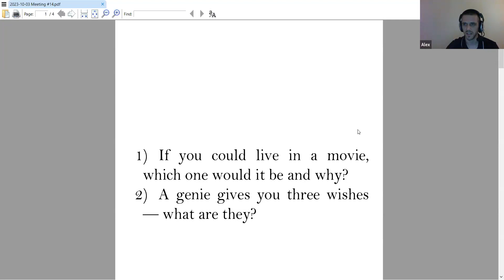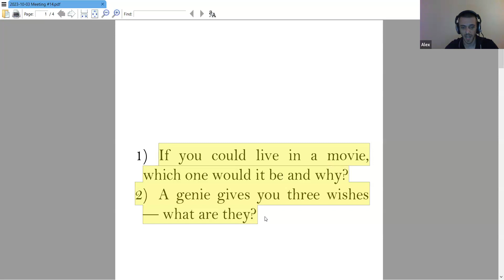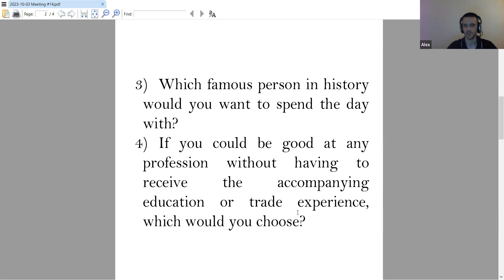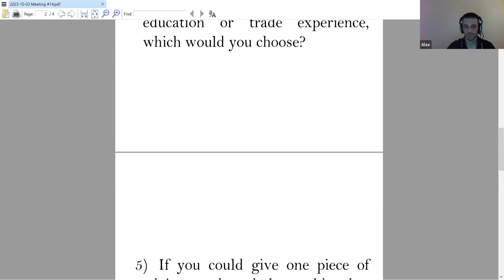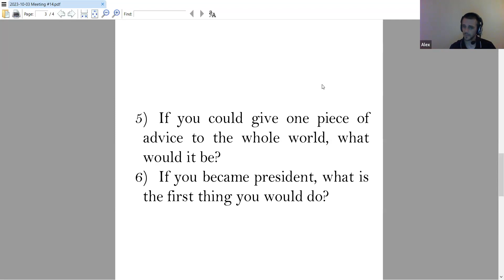Разговорный клуб английского с Александром для взрослых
Английский разговорный клуб с Александром

Для взрослых

Уровень языка от А1

Всем привет! Мы ведём разговор на английском на разные жизненные темы. Темы, которые вам интересны и не скучны.

Мы здесь не учимся, мы здесь практикуемся! Держа в уме принцип: In order to speak well, you gotta speak a lot.